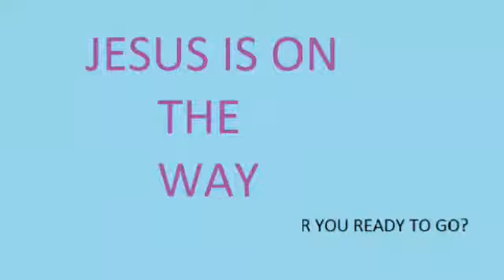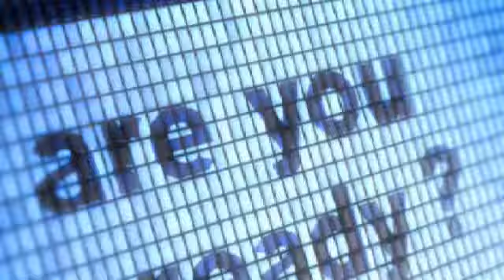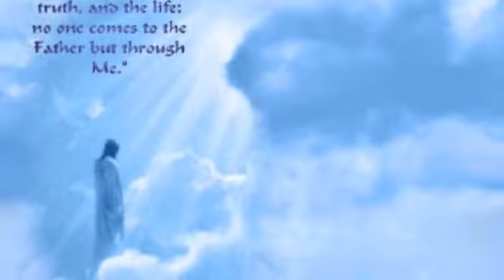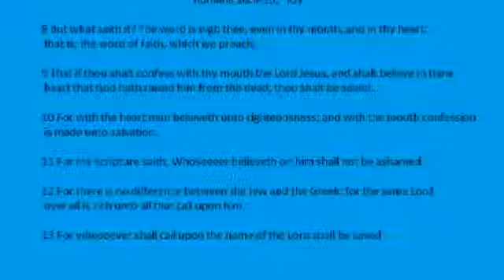Jesus is on the way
Song writtin by : Troy Davis